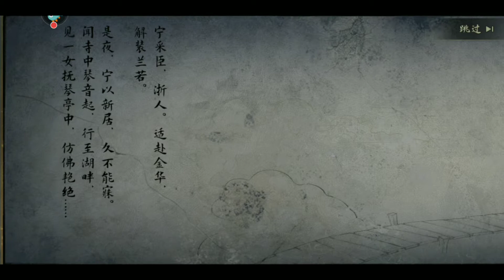The Fight - 斗诡 (CN) RPG CBT Gameplay (iOS & Android)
Download